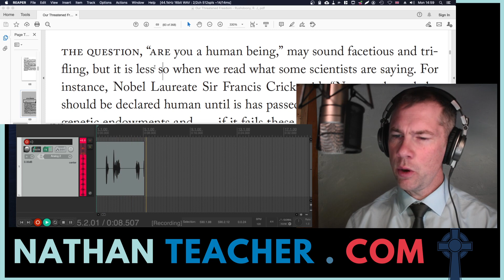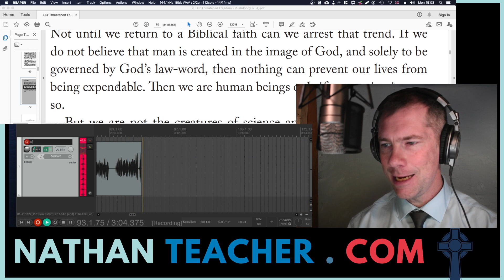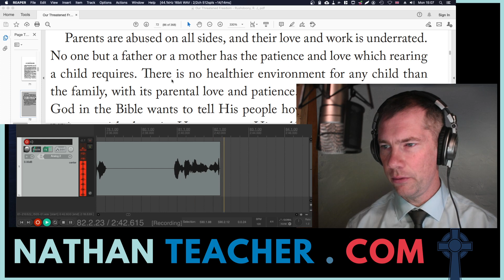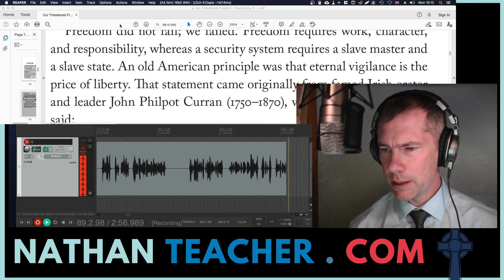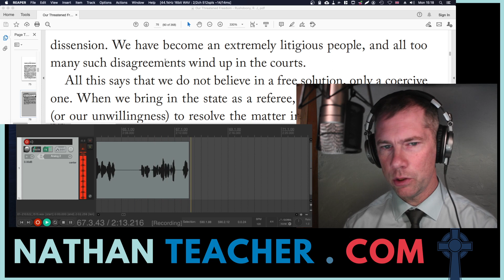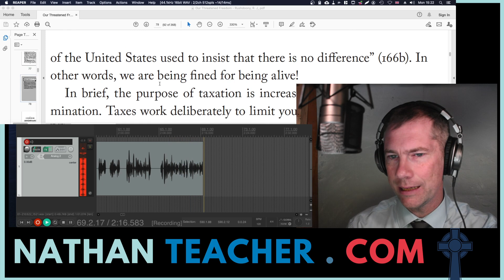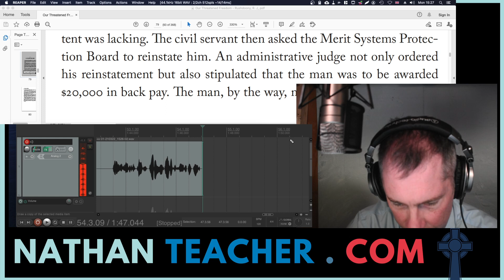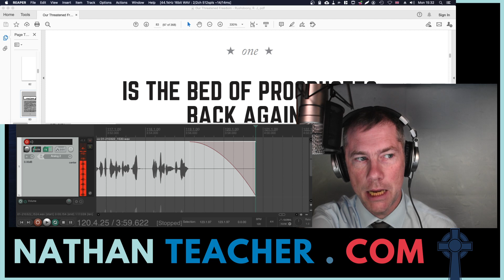3.8 = 3.13. Our Threatened Freedom, R.J. Rushdoony, Audiobook, 3.8 = 3.13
3.8 = 3.13. Our Threatened Freedom, R.J. Rushdoony, Audiobook,  3.8 = 3.13